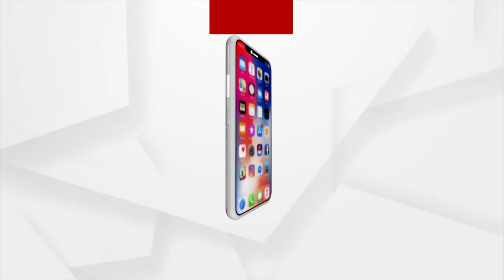Pride of Odisha Samman Utsav | Argus News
Argus Pride of Odisha Samman Utsav
Watch this Sunday, 24th April at 7:30 PM only on Argus News